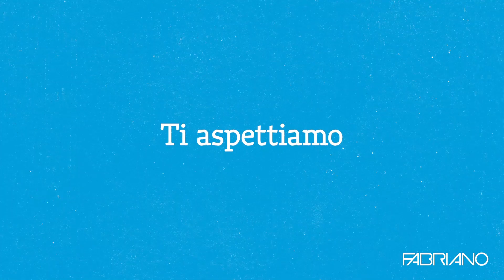Festival del Disegno 2021 | Scopri la DIGITAL EDITION!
Il Festival del Disegno 2021 è anche DIGITAL! 💻
Sabato 11 e domenica 12 settembre puoi partecipare al Festival del Disegno ovunque tu sia. Non perderti i quattro appuntamenti online da seguire in streaming semplicemente iscrivendoti alla piattaforma:

Sandrine Maugy
Acquerello botanico bagnato su bagnato: come dipingere una viola 🖌
sabato 11 settembre ore 11.00

Fraffrog
Laboratorio di illustrazione Papercut ✂
sabato 11 settembre ore 16.00

Dario Cestaro
Laboratorio di Maschera Pop-up 🖍
domenica 12 settembre ore 15.00

Alberto Madrigal
Alla scoperta di Fabriano:
taccuino di viaggio tra acquerello e fumetto 🌈
domenica 12 settembre ore 17.00

Il Festival del Disegno, a cura di Fabriano, è a Milano sabato 11 e domenica 12 settembre 2021, in tutta Italia fino al 10 ottobre.